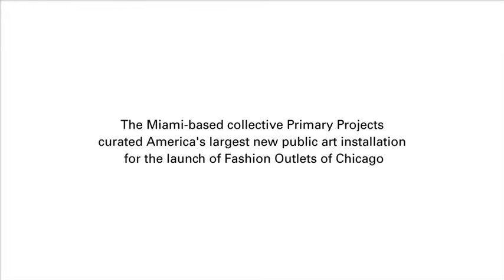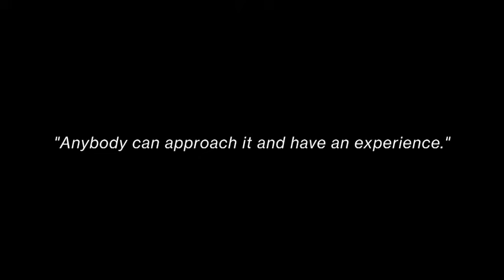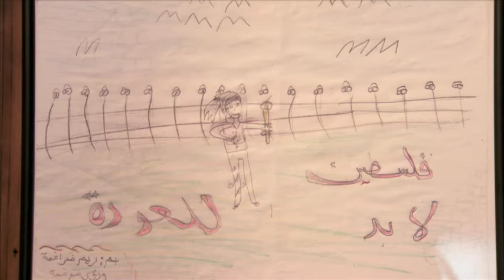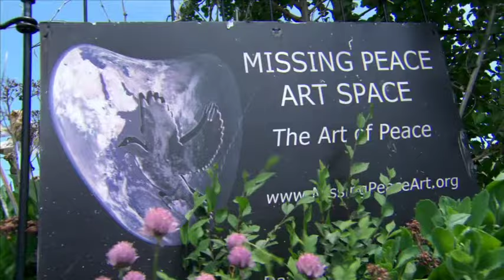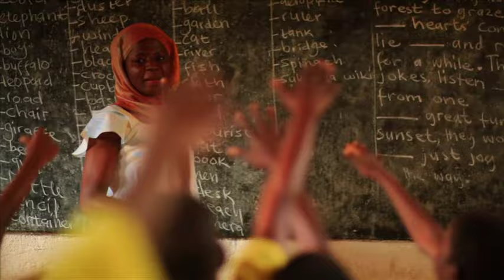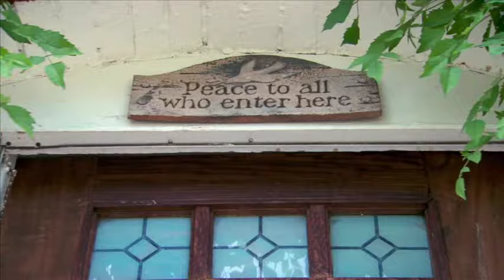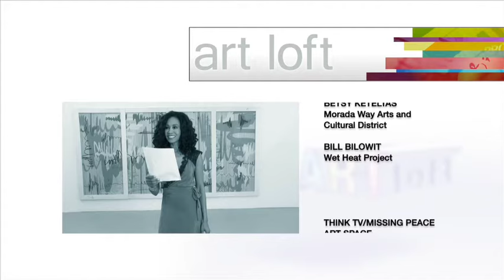Inside The Circle Spiral & The Process Of En Plein Air | Art Loft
This week on art loft we take a look at artist Bhakti Baxter's Curling Spiral, visit John Caggiano at Paradise Paint Out, and we head to Daytion, Ohio where art is used to promote world peace